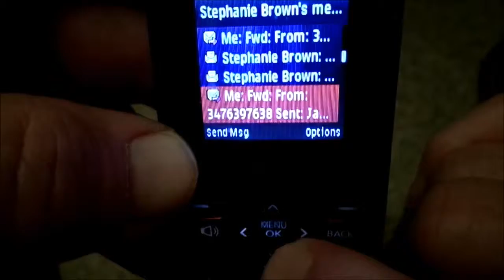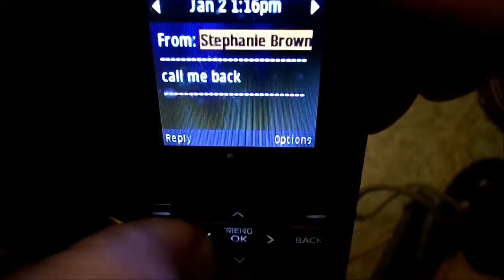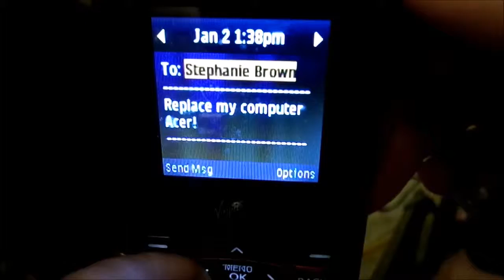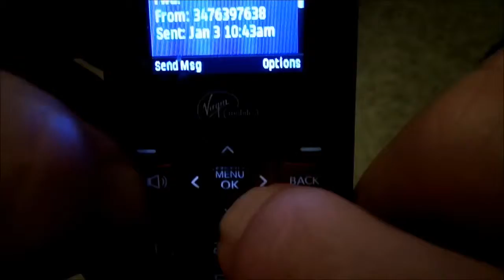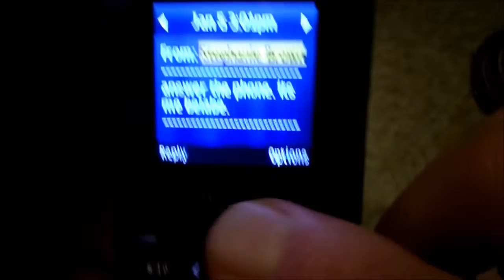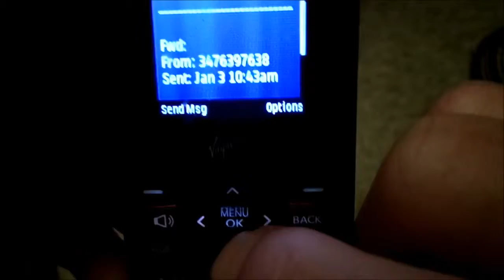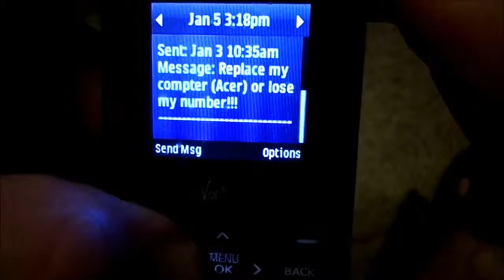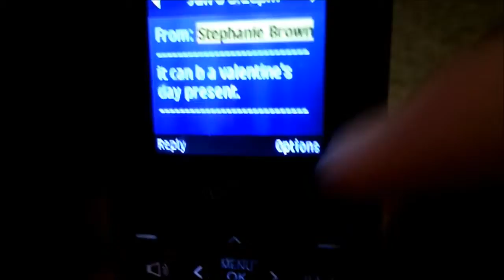Belabe Final Cut Phone